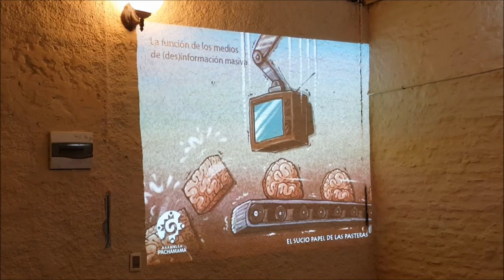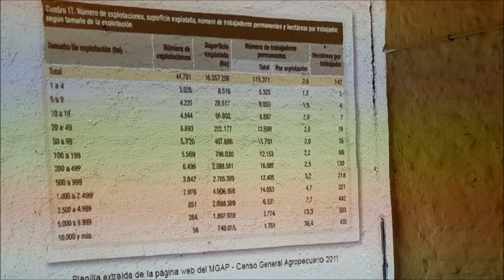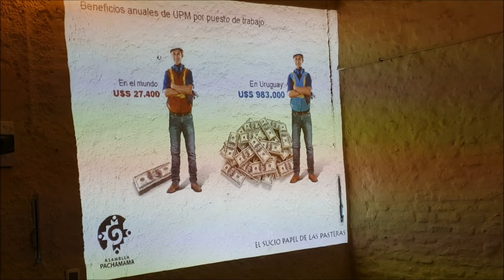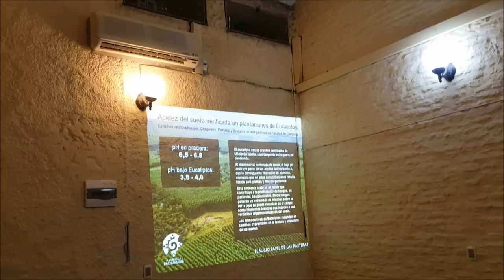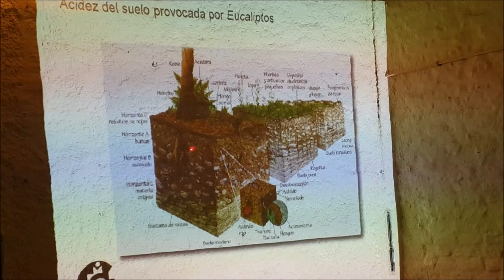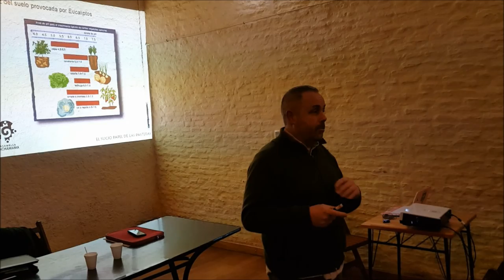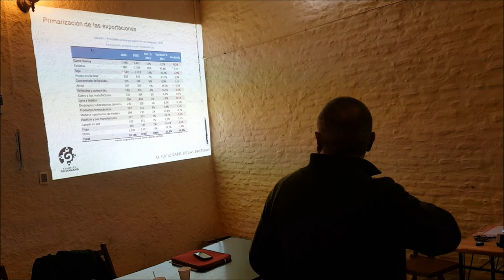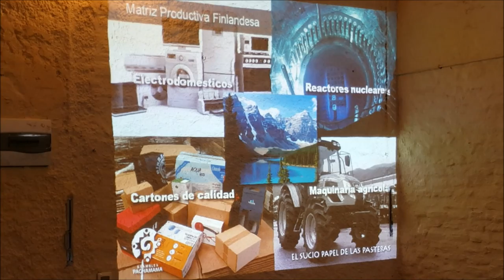Tercer Planta de Celulosa es un suicidio medioambiental para Uruguay.Germán Parula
Germán Parula  te explica por qué una Tercer Planta de Celulosa en Uruguay, sería un suicidio medioambiental. Debemos IMPEDIRLO. Nos involucra a TODOS.